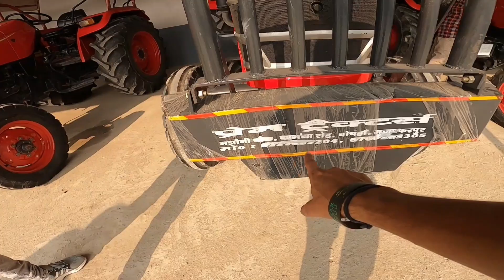Second Hand Tractor In bihar|2022 का आखरी मेला लूटलो|बैंक के द्वारा खिंची हुई ट्रैक्टर बिहार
Second Hand Tractor muzaffarpur|यहीं मौका है|1 लाख 65 हजार|बैंक के द्वारा खिंची ट्रैक्टर बिहार

hello friends

kaisE hai

aapke demand pr cheapest second hand tractor ko explorer kiya hai es video main mahindra every model milega

 🙏Aasha hai aaplogo ko video kafi pasand aaya hoga Bus apne bhai ko ese hi support or pyaar banaye Rakhe ,bahut khuch Dhamal honewala hai .. Support or pyaar dene keliye💞 Dil Se Thanku so Much

👉Es channel pr Everytime Aapko video (Adventure vlog, Entertainment vlog, marketing vlog, Travelling vlog) aaplogo ke bitch lekar aata rahunga Bush aapne chote Bhai ko eshehi support karte rahe

🙋‍♂Follow me Dosto

👉mera channel se kesi bhi shop ka parchar Nhi kijiya jaata Hai ,maksad bus yahi hai ki Aap tak sahi jaankari pahuchna

Buy and sell your old bikes in just 30 minutes

👉shop address:- , Muzaffarpur se 10km darbhanga route majhuli,Bihar
name :-Raja Ram Ray

 I usually focus on joking about what the people are doing not the individual themselves ,please donot go spreading hate its all for laughs .

your Quarries :-

1 second hand tractor market in bihar.
2 second hand tractor in muzaffarpur.
3 second hand tractor market bihar.
4 सेकंड हैंड ट्रैक्टर.
5 used tractor bazar muzaffarpur.
6 cheapest market in muzaffarpur.